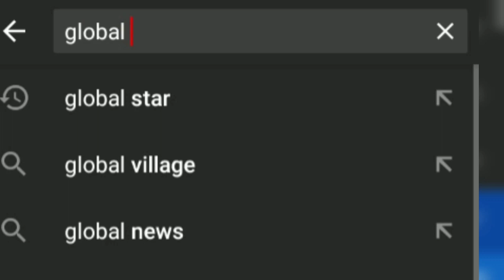Pattambi nercha 2021 | Liberty| babas